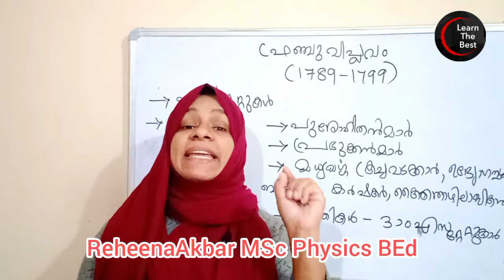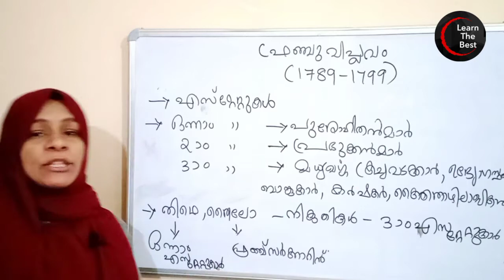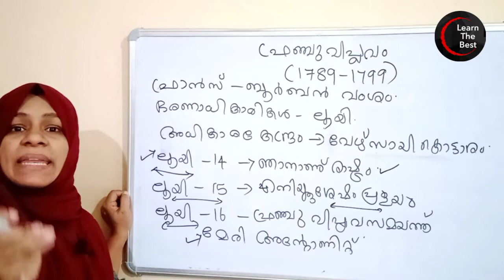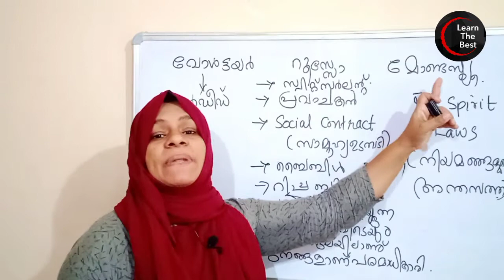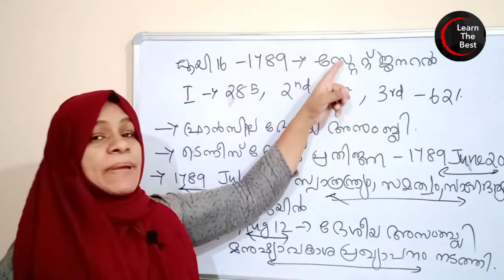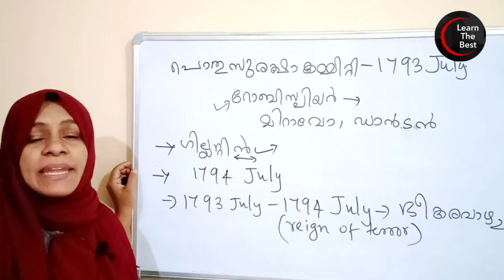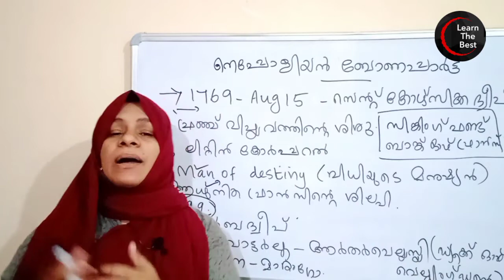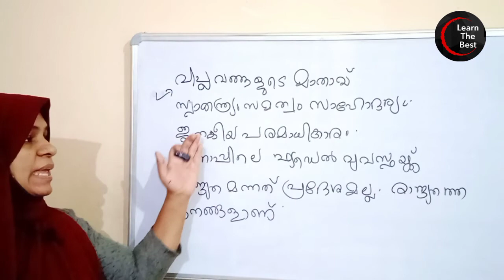LDC lgs main exam plus two degree level Prilims/ലോക ചരിത്രം/ഫ്രഞ്ച് വിപ്ലവം